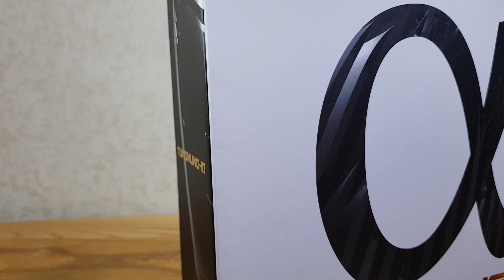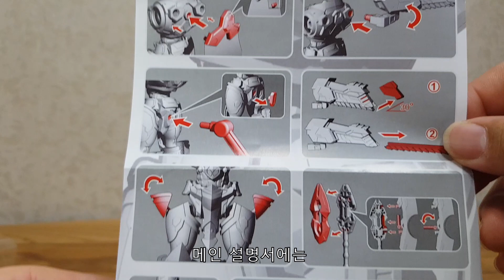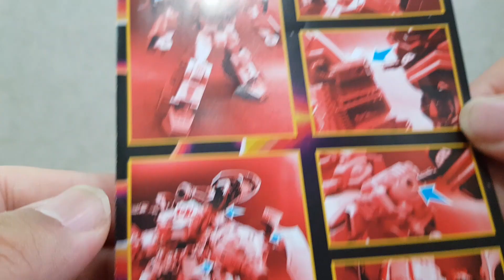동몽EX-03 알파몬 X 언박싱 영상 / Dongmong-03 Alphaemon X Unboxing Video / 童夢-03アルパモンXオンパクシン映像